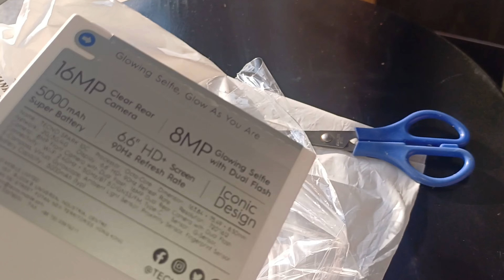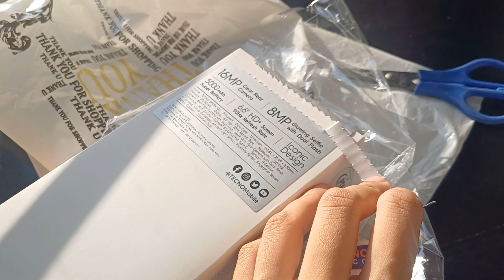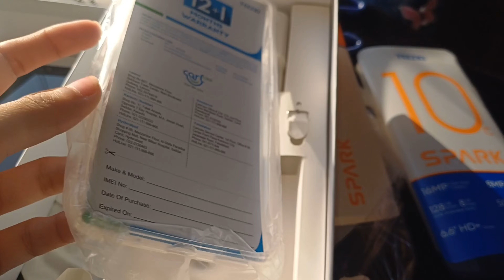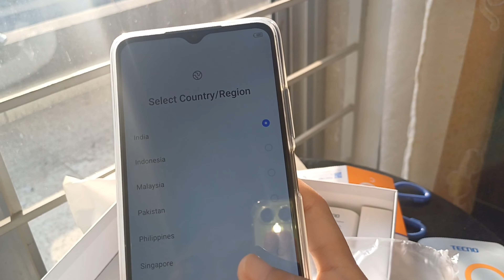Unboxing Of Techno Spark 10C || Phone Unboxing.